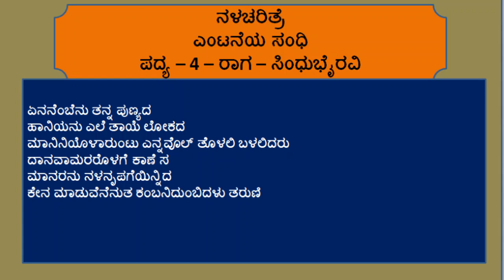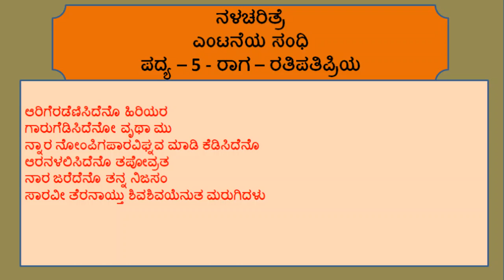ನಳಚರಿತ್ರೆ 71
ಕರ್ನಾಟಕ ಗಮಕ ಕಲಾ ಪರಿಷತ್ತಿನ ವಾಟ್ಸಾಪ್‌ ಸರಣಿಯಲ್ಲಿನ ಎರಡನೇ ಸರಣಿ - ಕನಕದಾಸ ವಿರಚಿತ "ನಳಚರಿತ್ರೆ" - ಇದರ ಎಪ್ಪತ್ತೊಂದನೇ ದಿನದ ಗಮಕ ವಾಚನ ಹಾಗೂ ವ್ಯಾಖ್ಯಾನಗಳು ಈ ವೀಡಿಯೋದಲ್ಲಿ ಅಳವಡಿಸಲಾಗಿದೆ. ದಮಯಂತಿಯು ಕಾಡಿನಲ್ಪಾಲಿ ಅಪಾರ ಕಷ್ಟಗಳನ್ನು ಅನುಭವಿಸಿ ಬದುಕುಳಿದು ತನ್ನ ತವರು ಮನೆಗೆ ಬಂದು ತಂದೆ-ತಾಯಿ-ಮಕ್ಕಳೊಡನೆ ಒಂದಾದ ನಂತರ ತನ್ನ ಮಾತಾ - ಪಿತೃಗಳ ಬಳಿ ತಾನು ಅನುಭವಿಸಿದ ಕಷ್ಟ, ಯಾತನೆ, ಅವಮಾನಗಳನ್ನು ಅಲೆ ಅಲೆಯಾಗಿ ತೋಡಿಕೊಳ್ಳುತ್ತಾಳೆ. ತಾನು ಕಾಯ ವಾಚಾ ಮನಸಾ ಯಾರನ್ನೂ ನೋಯಿಸದೇ ಇದ್ದರೂ ಸಹ ಭಗವಂತನು ತನಗೆ ಯಾಕೆ ಈ ರೀತಿಯ ದುಃಖವನ್ನು ಕೊಟ್ಟನು ಎಂದು ಕೊರಗುತ್ತಾಳೆ.